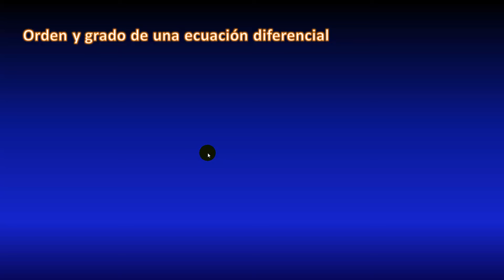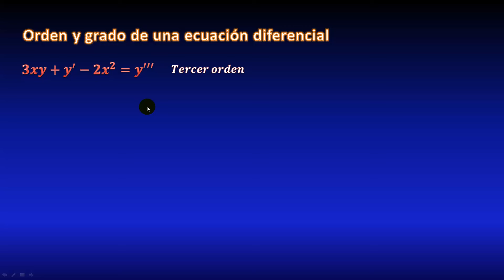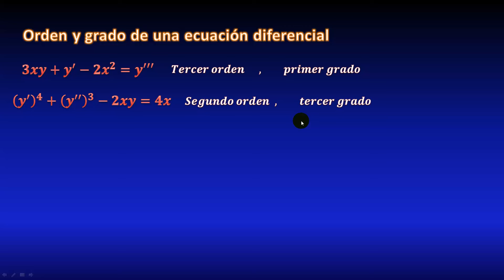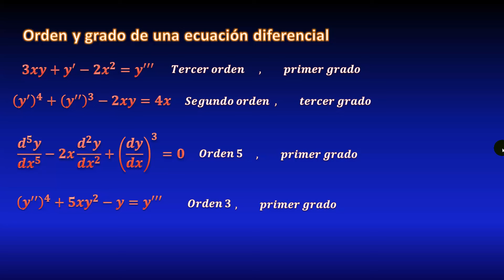77. ORDEN Y GRADO DE UNA ECUACION DIFERENCIAL, CON EJEMPLOS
En este video veremos lo que significa el orden y el grado de una ecuación diferencial, junto con muchos ejemplos explicados paso a paso.

** MIRA TODOS MIS CURSOS AQUÍ **
** BIBLIOGRAFÍA **
** DONACIONES **